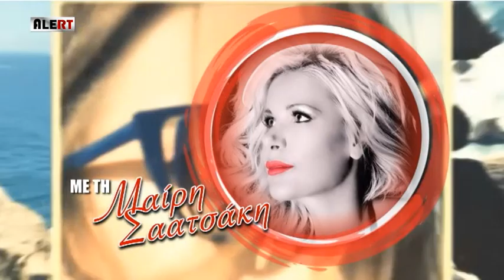ΚΑΤΙ ΤΡΕΧΕΙ ΜΕ ΤΗ ΜΑΙΡΗ - 30 ΜΑΡΤΙΟΥ 2019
Κάτι τρέχει με την Μαίρη!!!Το Σαββατόβραδο έχει την δική του οικοδέσποινα και την πιο κατάλληλη εκπομπή για χαλάρωση και ψυχαγωγία.Παρουσιάζει η Μαίρη Σαατσάκη.

ΤΩΡΑ ΤΟ ΑΝΑΤΡΕΠΤΙΚΟ ΔΕΛΤΙΟ ΚΑΙ ΟΛΟ ΤΟ ΠΡΟΓΡΑΜΜΑ ΤΟΥ ALERT ΣΤΟΝ ΥΠΟΛΟΓΙΣΤΉ, ΣΤΟ TABLET ΚΑΙ ΣΤΟ ΚΙΝHΤΟ ΣΑΣ!